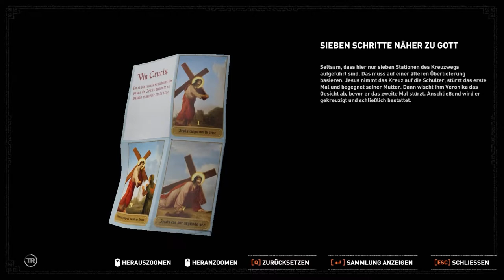DER MÖRDER VON LARAS VATER 🗿 || SHADOW OF THE TOMB RAIDER (Part 14) DEUTSCH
Viel Spaß mit Shadow of the Tomb Raider. Dir gefällt das was du siehst?! Zeig es doch gerne mit einer positive Bewertung und teile das Video mit deinen Freunden.
Teilt dieses Video doch bitte...
--- Hardware --- [Zum Zeitpunkt der Aufnahme]
16GB RAM
- Lets Play